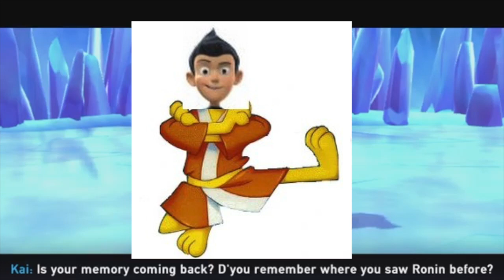Hong Kong Phooey Part 6 - A Day with Wilbur Robinson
Meet the Robinsons A Day with Wilbur Robinson is a anthropomorphic 12-year-old Hong Kong Phooey who is best friend Top Cat Benny the Ball.

Wilbur Robinson and Top Cat Benny the Ball (voiced by Wesley Singerman and Maurice Gosfield).